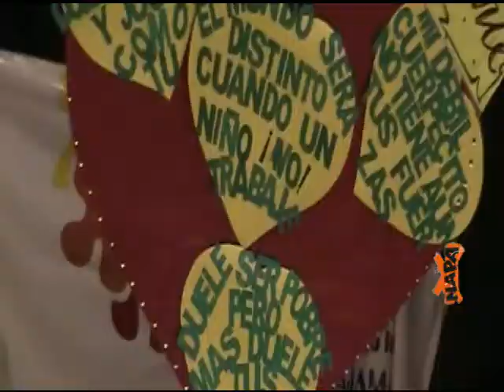Día de los Derechos del Niño en Cajamarca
Nuestros corresponsales de Cajamarca nos muestran cómo se celebró el 21 aniversario de la Convención por los Derechos del Niño en su comunidad. ¡Con danzas, teatro y hartas actividades todo salió bonito!